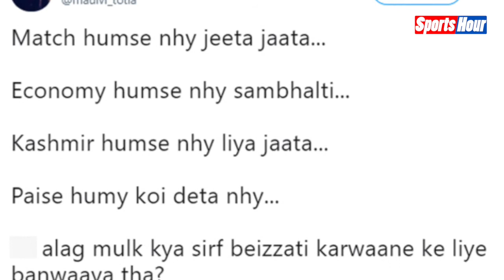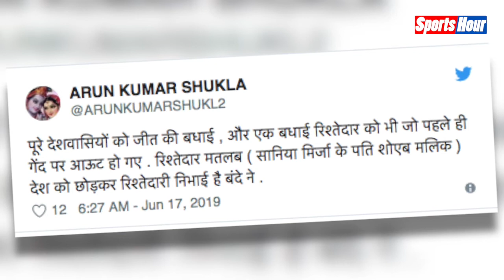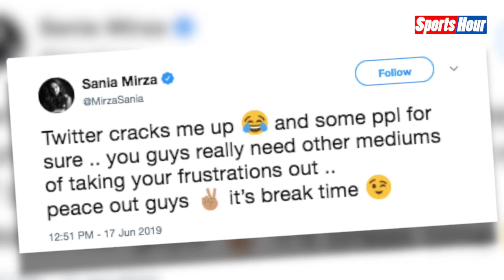IndvsPak :जीरो पर आउट हुए Shoaib Malik, तो पाकिस्तानियों पर भड़की Sania Mirza